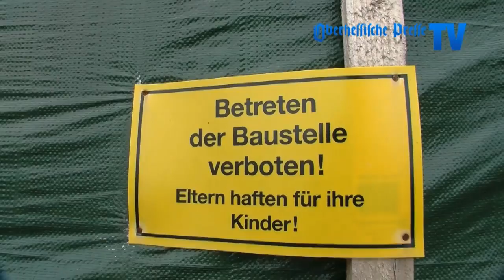Eine Sekunde verändert das ganze Leben (08.10.12)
Lahntal-Göttingen. Unschuldig an den Rand des Ruins gebracht – solche Schicksale gibt es nicht nur im Fernsehen, sondern auch bei uns vor der Haustür. Der Fall der Familie Glaser zeigt, wie schnell das gehen kann.